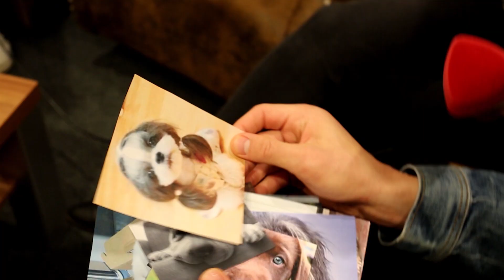Highlights Maxi Kleber FC Bayern Basketball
Maxi Kleber wagt den Sprung zu den Dallas Mavericks. Wir gratulieren natürlich einerseits und wünschen unserem Maxi viel Glück in der NBA. Andererseits werden uns seine Talente nicht nur auf dem Parkett fehlen! Deshalb nochmals drei Minuten Maximale Unterhaltung!